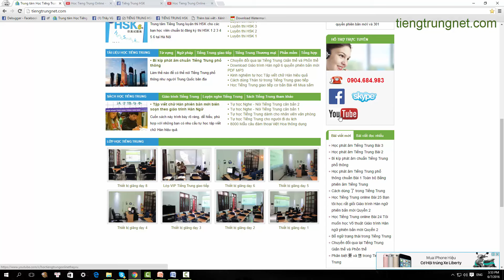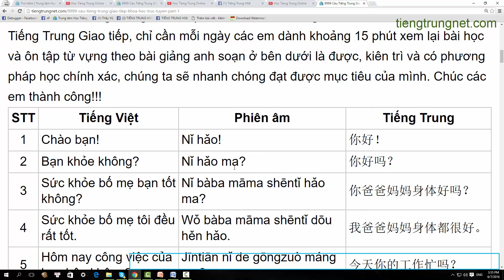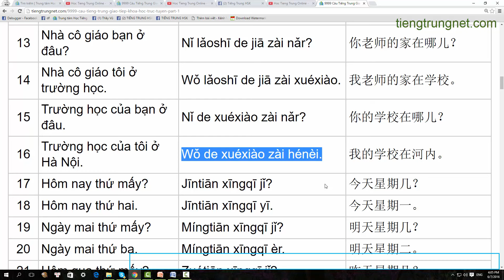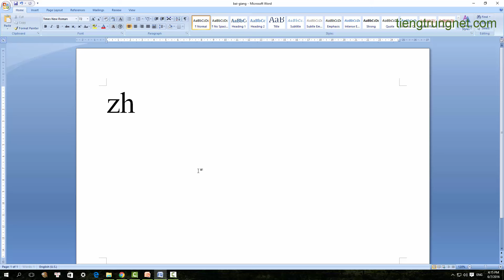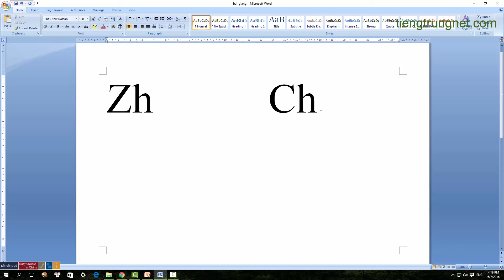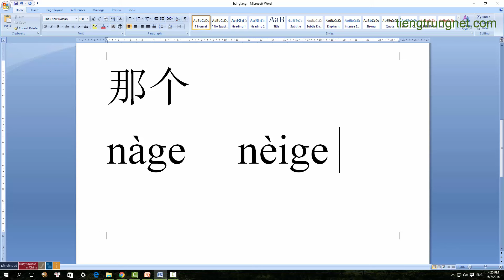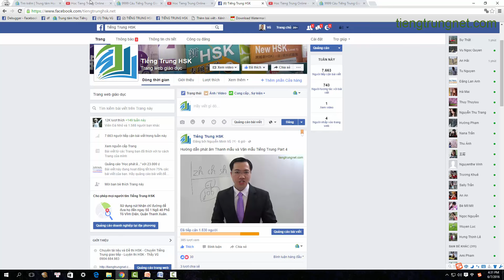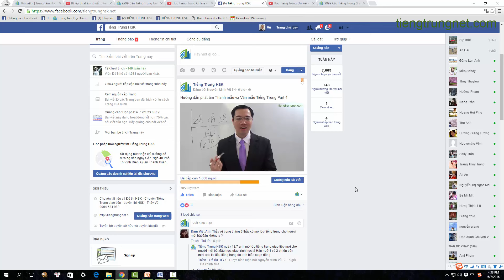Học phát âm Tiếng Trung Bài 4 TiengTrungNet.com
Video học phát âm Tiếng Trung phổ thông cho người mới bắt đầu học Tiếng Trung giao tiếp